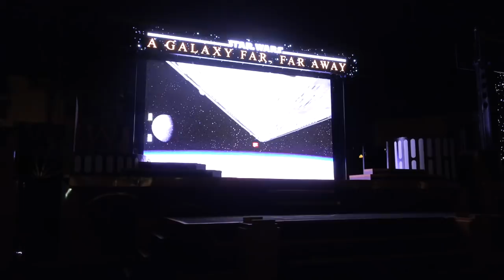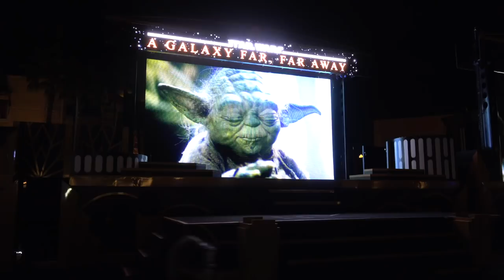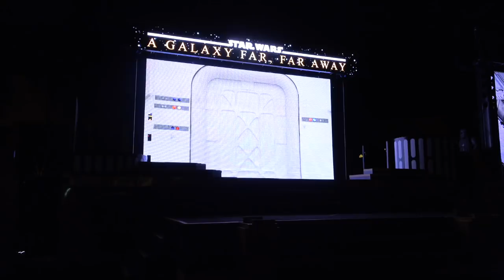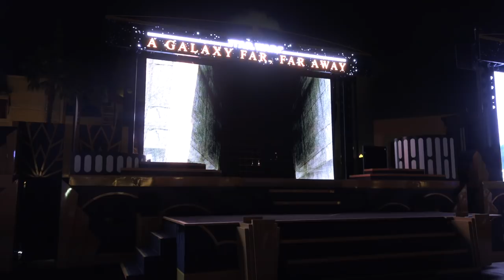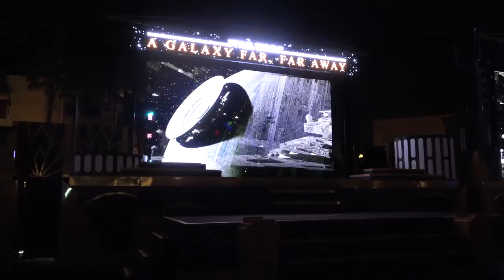Star Wars - A Galaxy Far, Far Away Character Stage Show - Galactic Nights, Hollywood Studios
Star Wars Galactic Nights A Galaxy Far, Far Away Stage Show